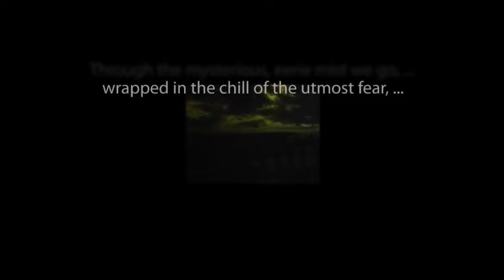Suspense THE BLACK CURTAIN starring Cary Grant